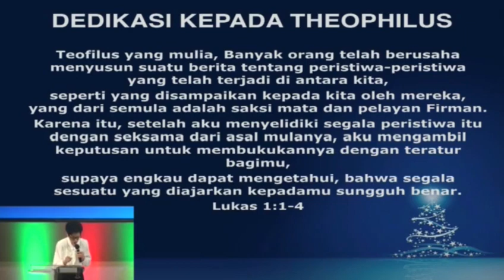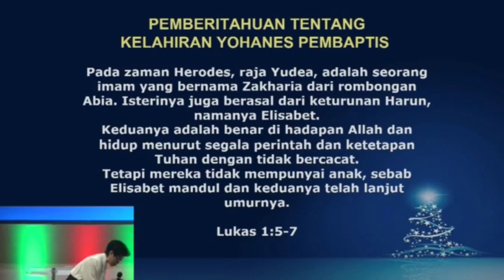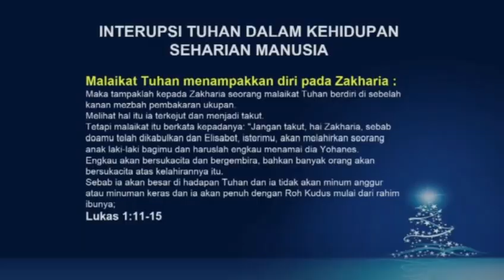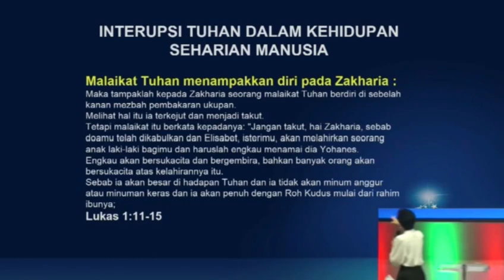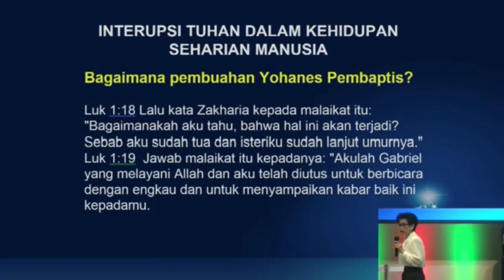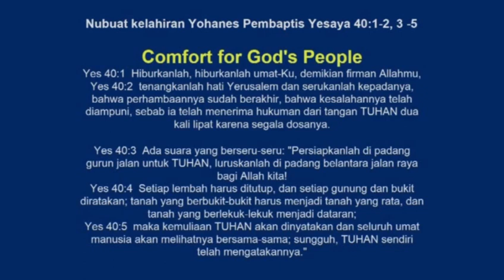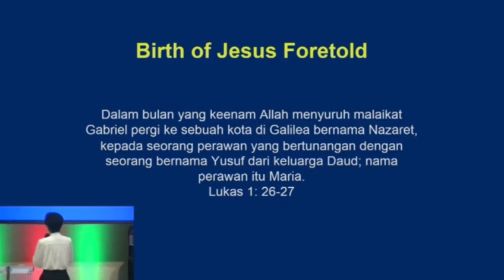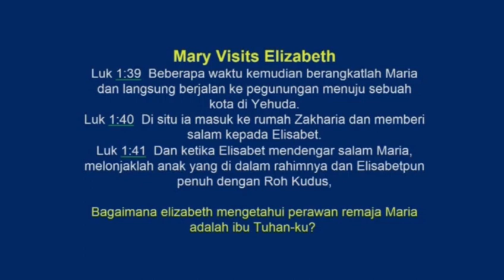Ps.Indri Gautama "The Birth is The Truth" Khotbah di GBI Intercon Des 2019